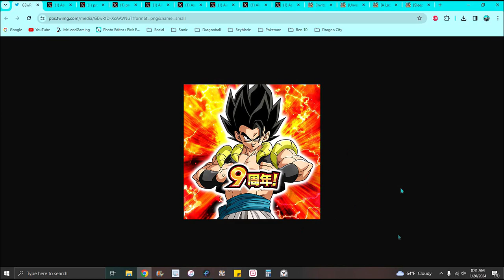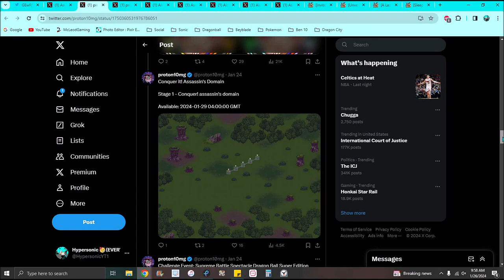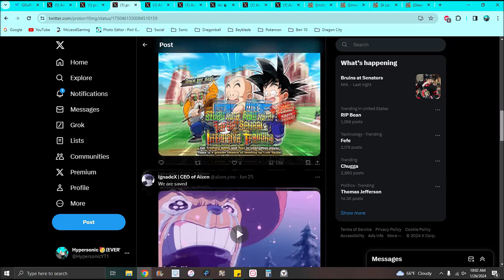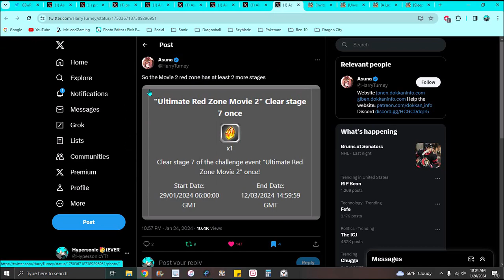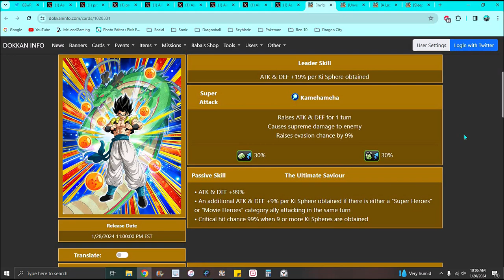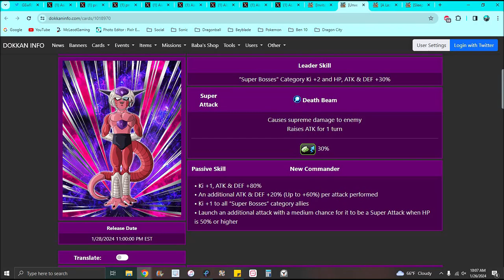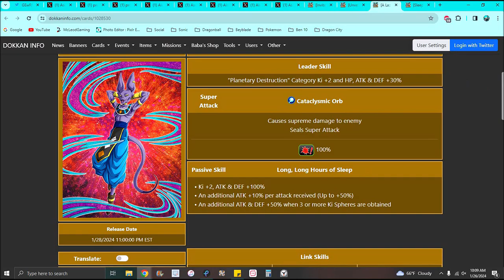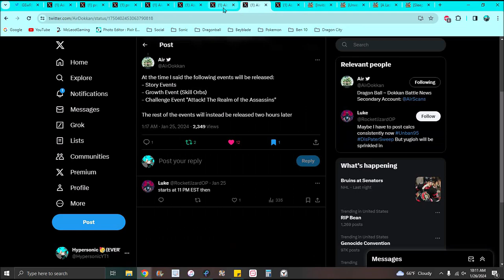.O. NEW 9TH YEAR NEWS + NEW 9TH YEAR JP APP ICON + NEW 9TH YEAR F2P UNITS!!! ??? DBZ Dokkan Battle